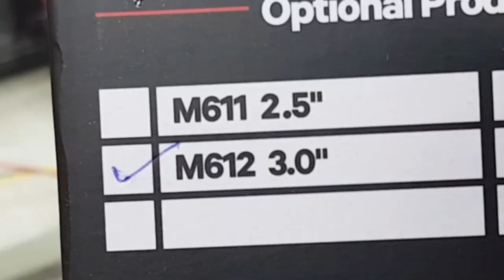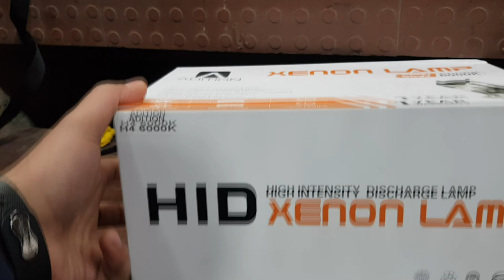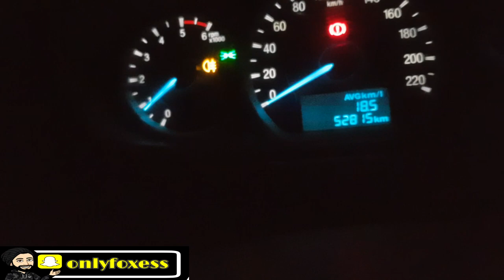BI-XENON IPH PROJECTOR FOGG LAMP Installation😍》IPH PROJECTOR Price💸》HID》ft.AUTO MUSIC EMPORIUM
Will Be Back With Such Great Stuff 😎

✔10172, Abdul Aziz Rd, Block 15, WEA, Karol Bagh, New Delhi, Delhi 110005